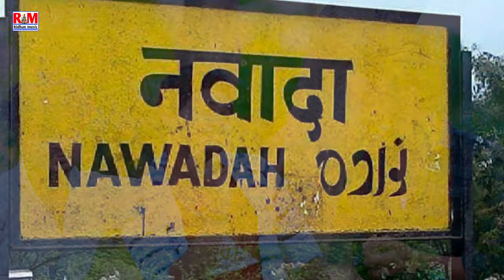Video_Song Kundan Bihari का तहलका मचाने बाला Maghi Song | Mithaiya Nawada Me Batatai Re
►Title: Mithaiya Nawada Me Batatai Re
►Singer: Kundan Bihari Yadav
►Lyrics:
►Mix By: Bholenath Studio
►Lable: Ridhan Music
►Releasing & Disign By:- Suraj Super ( 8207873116 )
►Recording-  Bholenath Studio Bishunganj ( banavar )
►Editor:
►DOP:

Company/ Label :- Ridhan Music
bhojpuri song 2023|| new bhojpuri song ||  2023 bhojpuri song ||  bhojpuri new song 2023|| bhojpuri hot || Maghi Song 2023 || Maithali Song 2023 || New Maghi Song 2023

Must see  share to others and subscribes the channel "Ridhan Music" for regular updates of best videos.this is very popular song in Bihar listener in all over world in this song.